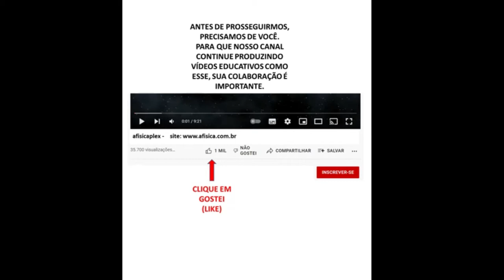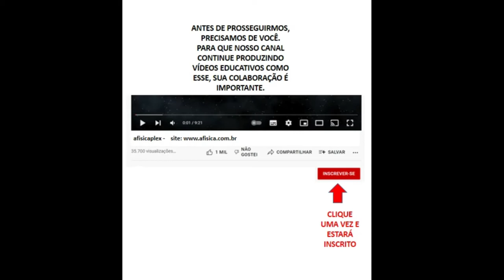GUERRA NA UCRÂNIA. A ESTAÇÃO ESPACIAL AMEAÇADA!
A Estação Espacial Internacional pode ser derrubada pela guerra entre Rússia e Ucrânia. Como se trata de consórcio internacional liderados, principalmente, pelos dois países antagônicos desta guerra, Rússia e Estados Unidos, a falta de acordos de manutenção pode derrubá-la.  Aqui, a explicação.

- Carlos A.H. Gebara

Músicas autorizadas e licenciadas pro sem a necessidade citação.

Atenderemos sua consulta imediatamente.